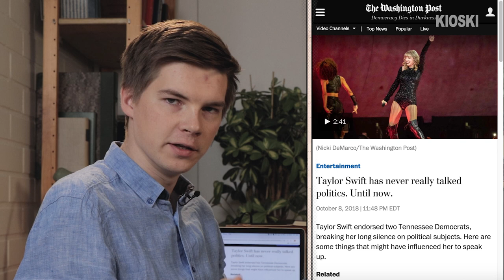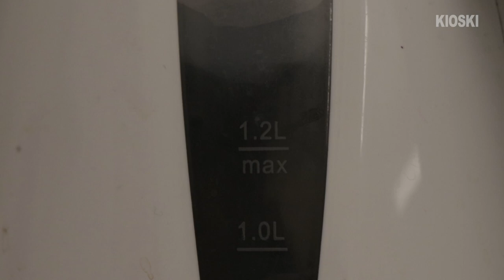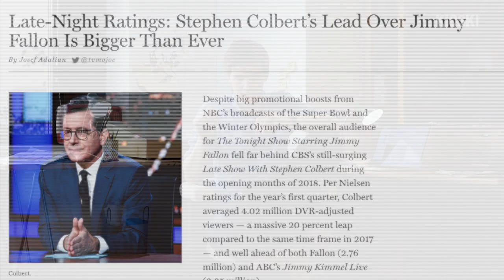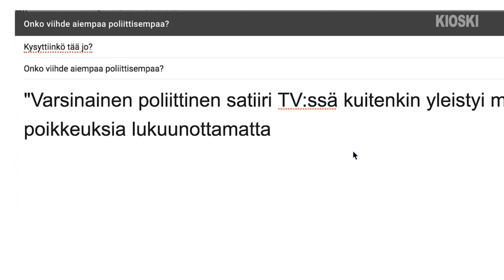Miksi viihde on nyt niin poliittista? - Kysyttiinkö tää jo?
Kanye kävi Valkoisessa talossa ja Taylor Swift käskee äänestämään. Tuntuuko teistäkin siltä, että viihteessä on nyt tosi paljon politiikkaa? Koitin selvittää, miksi asia näyttää olevan näin.

”Kysyttiinkö tää jo?” on viikoittainen ohjelma jossa Matti Riitakorpi yrittää toimittaa jutun jostain pinnalla olevasta aiheesta niin läpinäkyvästi kuin osaa. Uusi jakso tätä tulee joka perjantai, jos luoja suo.